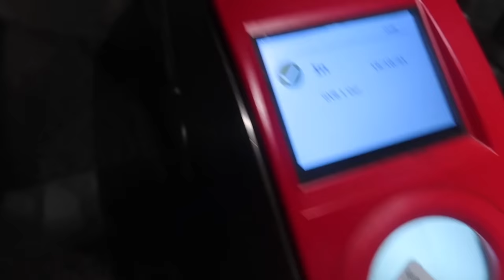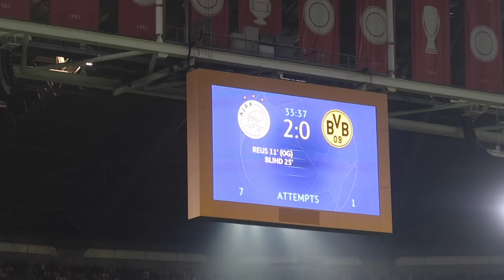FIREWORKS, PYROS & SCENES as AJAX BEAT BORUSSIA DORTMUND 4-0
FIREWORKS, PYROS & SCENES as AJAX BEAT BORUSSIA DORTMUND 4-0 - Incredible scenes and experience!